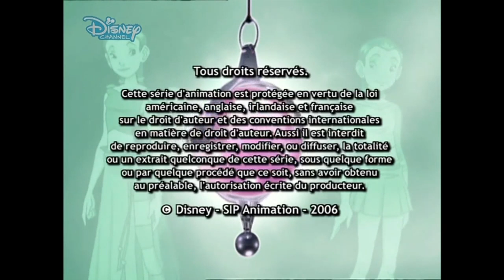Disney Channel (France) - Changement de logo/habillage (Rebrand) (29/08/2022, 00:10)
[FR]
Une toute nouvelle identitée visuelle se crée pour Disney Channel ! Le nouvel habillage et logo de Disney Channel viennent juste d'arriver en France à l'approche de la rentrée.
Enregistrée le 29 août 2022 à 00:00 (Heure française)

[EN]
The new Rebrand and logo hit as the end of the Summer Break is closer than ever!
Recorded on August, 29th 2022 at 12PM (UTC+2)

Thanks to @kmajed0390 for the recording!

[INFO]
Resolution:
960x540 (540p) ; Upscale 720p
3341Kb/s
25FPS

/AUDIO/
FRA
48000Hz
32bits